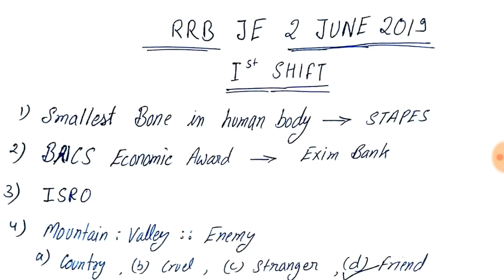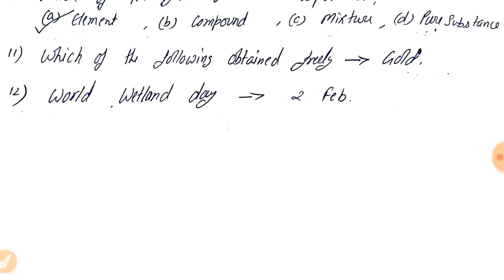RRB JE 2 JUNE ( 1st SHIFT) MORNING ALL QUESTIONS AND ANSWERS // RRB JE 2 JUNE 2019 ANSWER & CUTOFF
RRB JE 2 JUNE 2018 ( 1st SHIFT) MORNING ALL QUESTIONS AND ANSWERS // RRB JE 2 JUNE ANSWER & CUTOFF